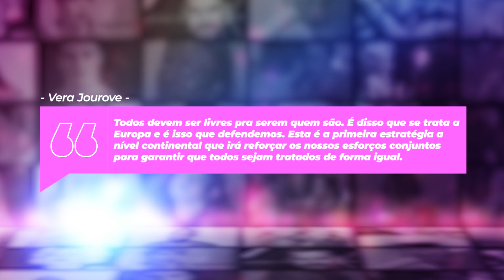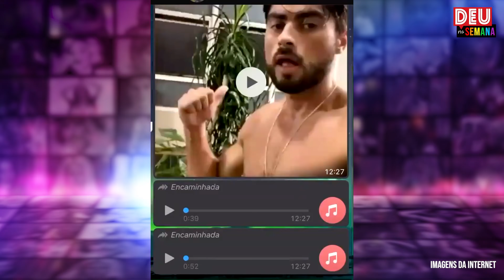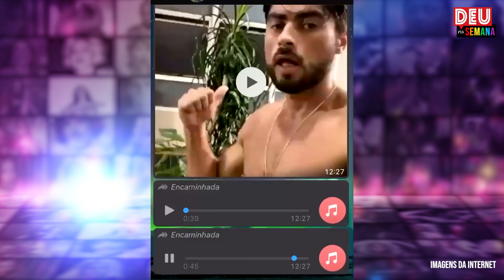80 Vereadores LGBT | Mazzafera e Gustavo Rocha | SURTOS: Gay do Greencard e Romagaga - Deu Na Semana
Tudo que DeuNaSemana: 80 vereadores LGBTs no Brasil | Close errado: Mazzafera e Gustavo Rocha, Rodrigo Sant’anna, Gay do greencard da TW e Romagaga | Crivella homofóbico com Dória | Personagem de Family Guy sai do armário | Michael B Jordan + sexy | E mais!

Errata: A vereadora Linda Brasil é de Aracaju - SE.

📰  🌈  Notícias na íntegra:

Qual partido brasileiro elegeu mais vereadores LGBTs?

Medidas visam aumentar proteção de  LGBTs, além de frear homofobia da extrema-direita na Polônia e Hungria.

Rodrigo Sant’anna declara: "Não quero que ninguém se torne gay porque eu sou”

Matheus Mazzafera e Gustavo Rocha são acusados de racismo após conversa em vídeo

Gay do green da The Week surta porque só teve 42 votos, ouça áudio

Vídeo: Romagaga é agredida na rua após mostrar o pênis para rapaz

Personagem de “Uma Família da Pesada” sai do armário e se casa

Michael B. Jordan é eleito homem mais sexy do mundo em 2020 pela People